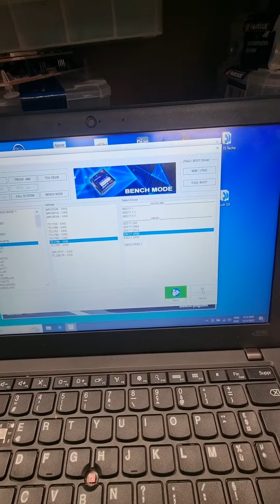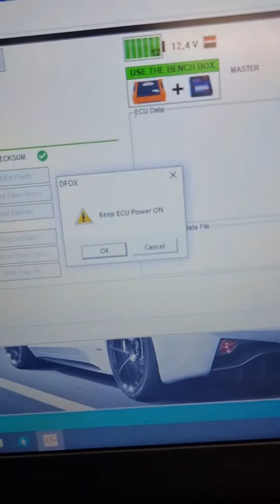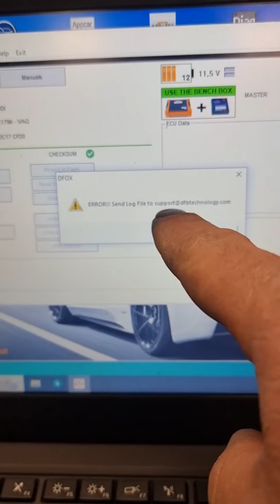KT200 not supporting Banch Mode for EDC17CP20. !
this Garbage from Obdexpress.uk.com .I think it's a copy version from the copy one . because I seen some videos can read the EDC17 With banch mode .